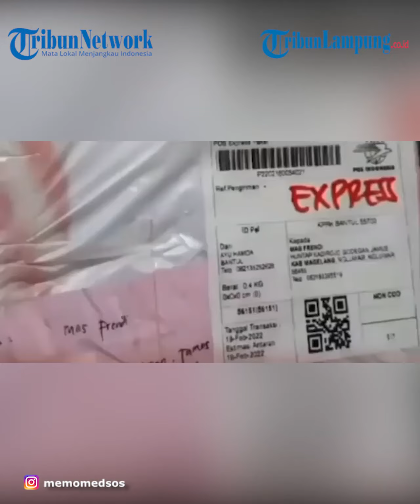Viral Kurir Antar Paket ke Rumah Tak Berpenghuni Bekas Erupsi Merapi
Namun dalam video terebut ada yang janggal, pasalnya sang kurir tampak mengantar paket ke komplek tak berpenghuni sama sekali. Video tersebut jadi perbincangan hangat usai diunggah oleh akun Instagram @memomedsos, pada Jumat (25/2/2022). Menurut informasi, komplek tersebut sudah tak berpenghuni karena diterpa erupsi Gunung Merapi. Diketahui Komplek tak berpenghuni tersebut terletak di Kecamatan Ngluwar, Kabupaten Magelang, Jawa Tengah. Tentu hal itu membuat aneh, karena alamat tersebut berada di hunian bekas merapi yang sama sekali tak ada penghuninya. Lebih mengherankan lagi, paket tersebut pun tertulis secara lengkap nama pengirim serta alamat lokasi tersebut.
Kurir pun tampak terkejut saat melihat kondisi hunian yang sudah terbengkalai dan sepi. Namun ia mencoba meneriaki nama pengirim dan mencari rumahnya. Namun tak ada yang keluar dari rumah tersebut.
Ia pun terlihat panik dan akhirnya kabur terbirit-birit meninggalkan lokasi.